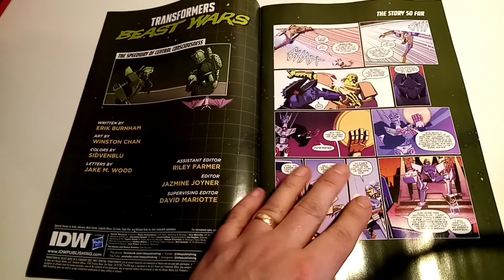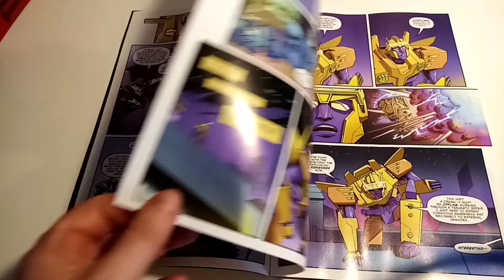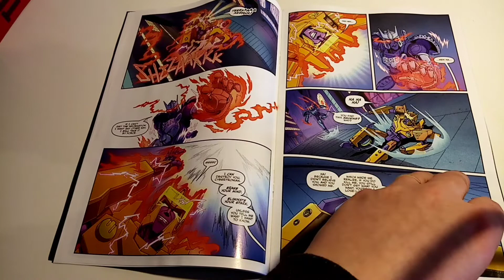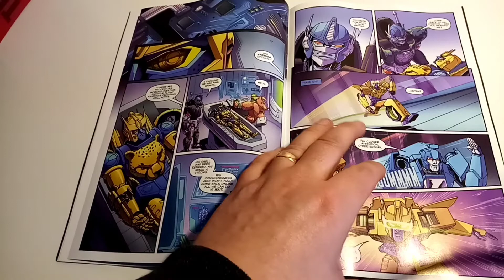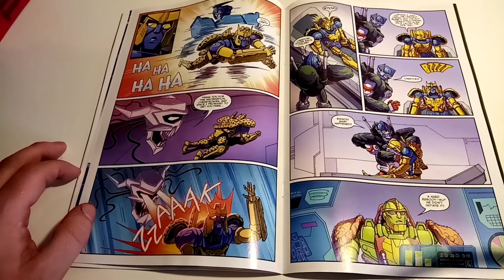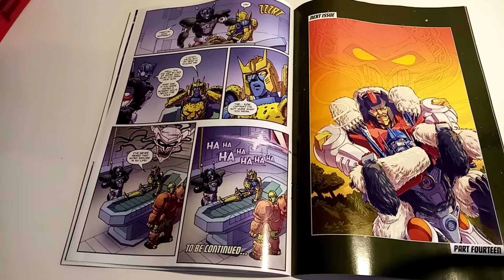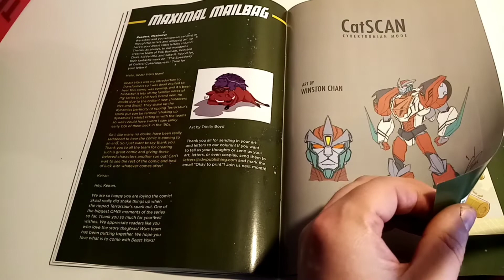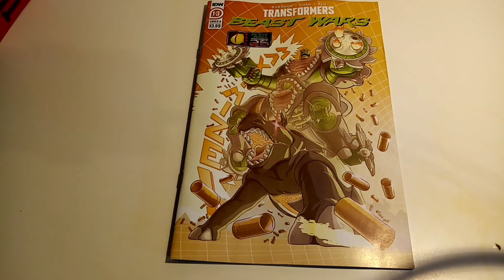Transformers Beast Wars Issue #13 - IDW